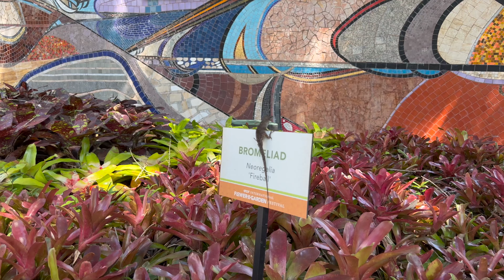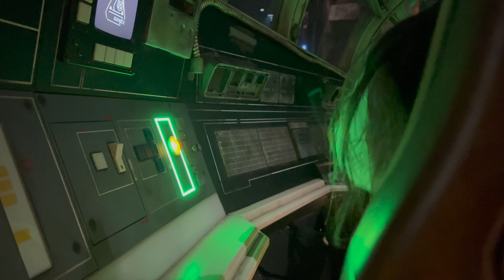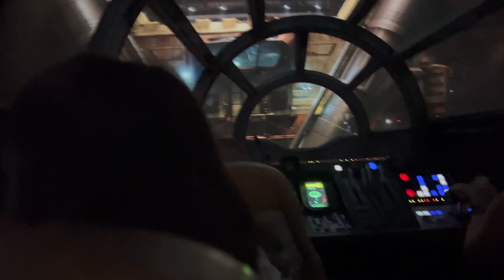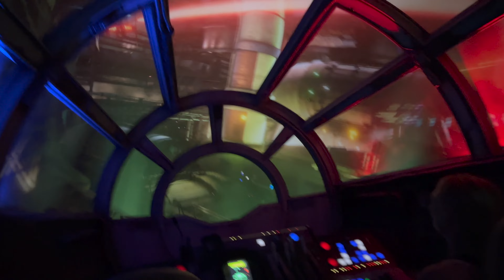Диснейленд в Америке / Все парки Диснейуорлда / Disneyworld / Star Wars в Диснейленде / Часть 2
Мы приехали в Орландо и отправимся во все парки Диснейленда. В этом видео вас ожидают парки Epcot and Disney's Hollywood Studios.